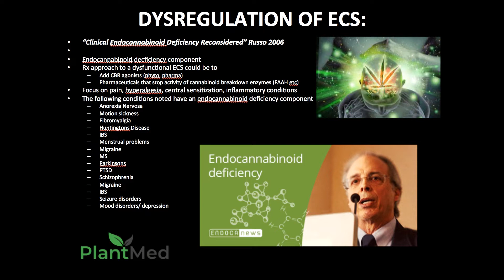Endocannabinoid Deficiency Explained by Dr John Teh Cannabinoid Clinician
In this video, Dr Teh discusses another topic about the endocannabinoid system, the so-called endocannabinoid deficiency. The concept of endocannabinoid deficiency was introduced by Dr Ethan Russo in 2006 and Dr Teh has been witnessing its expression in his own practice over the last few years.

This is the third video Dr Teh talking about the endocannabinoid system, if you missed the previous two, you can check them out below.

Dr John Teh is a leading Cannabinoid Clinician, based in Brisbane, Australia where he's been working with patients for years to find the most suitable cannabis medication for their conditions.

Dr Teh is also the Medical Director at PlantMed.